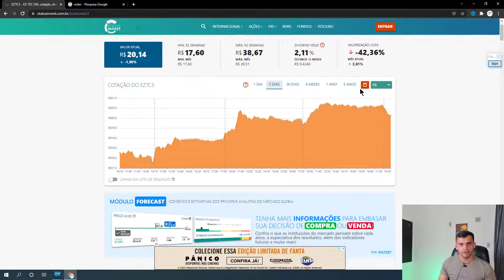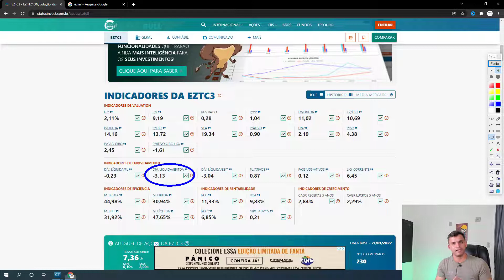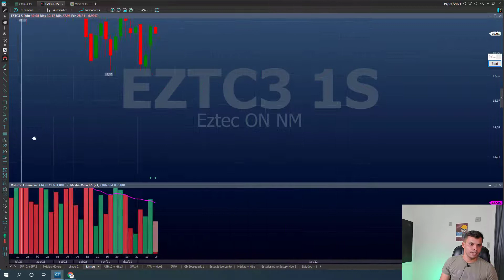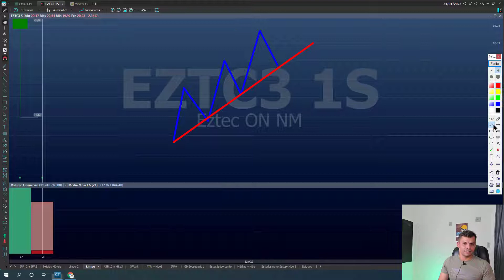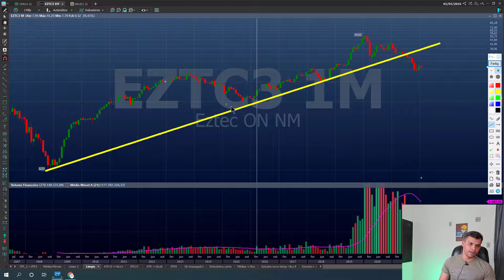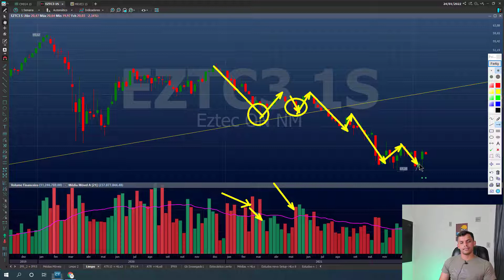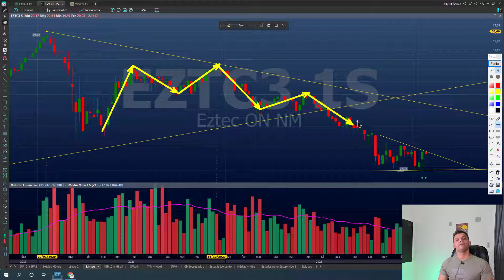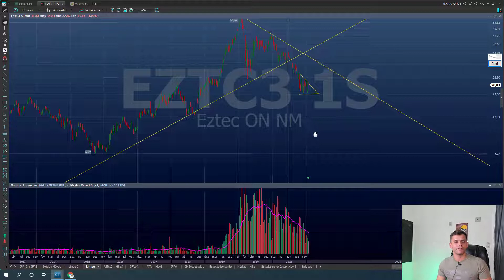EZTC3 Análise Avançada| LTA e LTB | Linhas de Tendência | Aprendendo a analisar ações na prática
EZTC3 Análise | LTA e LTB | Linhas de Tendência | Aprendendo a analisar ações na prática

Nesse Vídeo nós vamos fazer uma análise avançada as ações da EZETEC (EZTC3) e com isso  aprender a usar as linhas de tendência ( LTA e LTB) nas análises de ações. Vou te ensinar na prática como analisar ações e te ensinarei esse indicador técnico tão importante, que são as LTA e LTB.